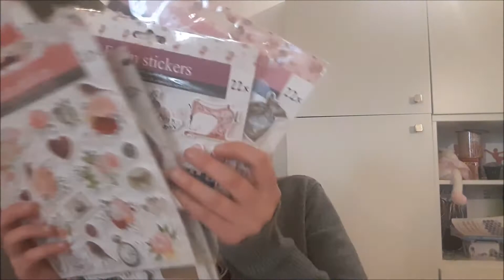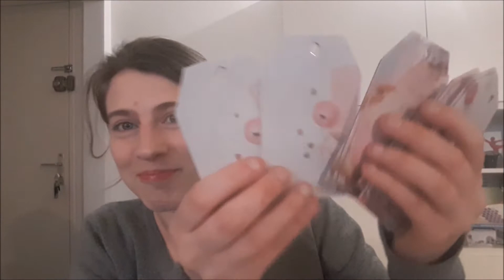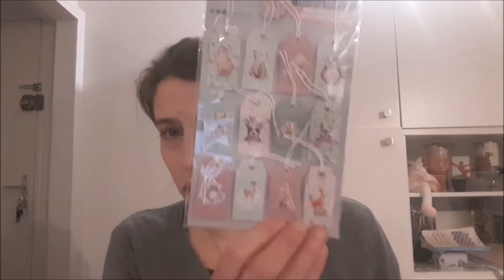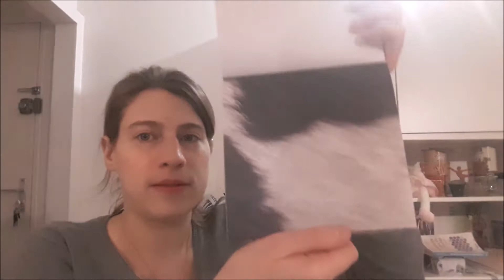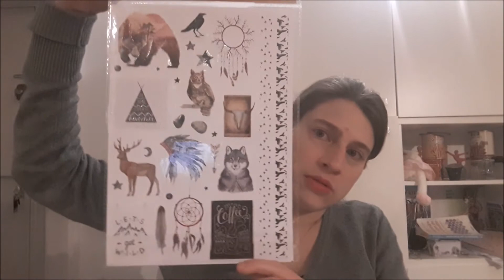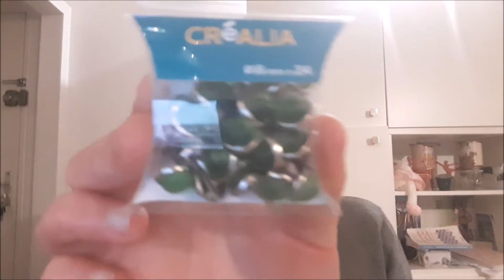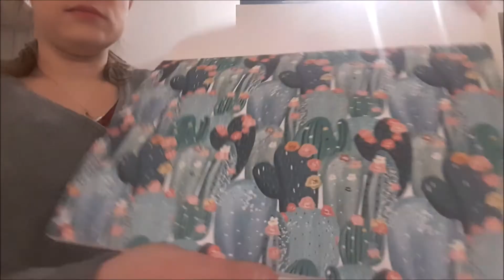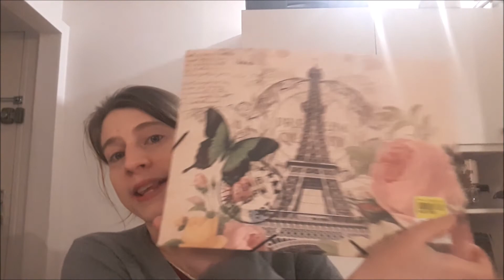ENOOORME haul loisirs créa n°43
A voir : nouveaux foam stickers, cocardes, cœurs nacrés, tags transparents, nouvelles fleurs en crochet, nouveaux dies de bordure, nouveau rhinestones, nouveaux rubans à franges, nouveaux tags en carton, trousses chats, petites boîtes à compartiments, carrés de tissu, nouveaux clear stamps, brush pens, fleurs dorées, perles nacrées, stickers sachets de thé en 3D, peinture aquarelle, feutres acryliques, nouveaux blocs 15 X 15, nouveaux blocs A5, nouveaux blocs 30 X 30, nouvelles planches de stickers A4, kraft gommé, papier vitrail, grands blocs d'ALDI.

Lieux visités : Action, Cultura, Sostrene Grene, Lafoir'fouille, Flying Tiger, ALDI, NOZ.